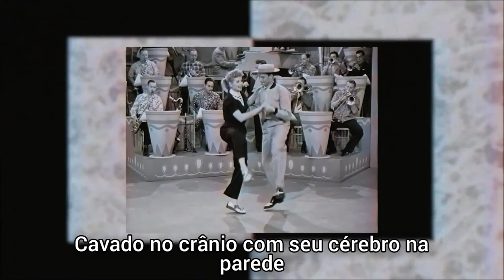Freddie Dredd - Lucy legendado